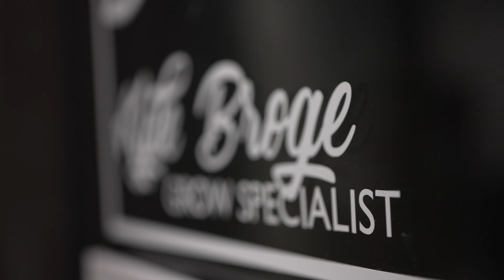Kyle Broge - What Does a Microbiologist Do?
In our series, "Who is Backyard Farming Supply?" we would like to introduce our product specialist with a background in sustainable soil sciences.  What Does a Microbiologist Do?  He will answer any and all of your questions about gardening.

Welcome to Backyard Farming Supply, where our goal is to help people learn how to grow their own food and reconnect to nature.